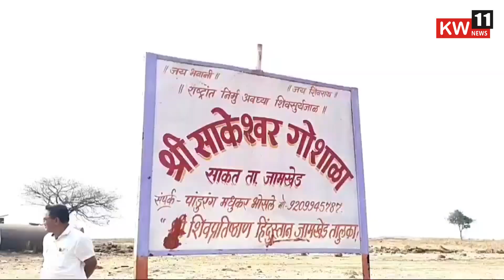कोरोनाच्या भयानक परिस्थिती मध्येही गायवळ परिवाराने सामाजिक बांधिलकी जपली : पाहुया खास रिपोर्ट